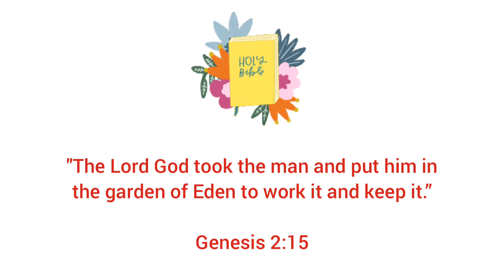SPIRITUAL RETREAT BEFORE THE 49TH SKKM SUMMER CAMP | Vlog 163 | Almacen Vlogs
Keep in touch with our friendships!